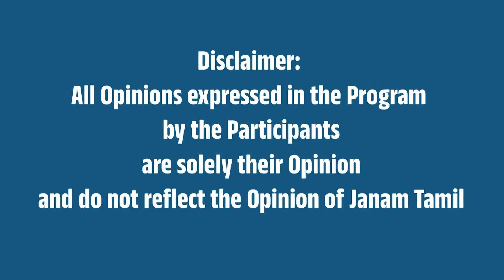இந்திய அணி வெற்றி பெற சிறப்பு யாகம், பூஜை!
This Video Is About Special sacrifice, pooja for the Indian team to win!